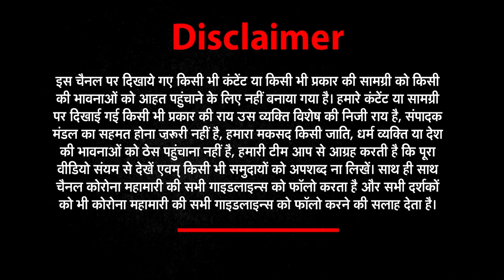GoodMorningIndia​ | ताज़ा ख़बरों के लिए देखिये Good Morning India | NEWZ World India | NWI NEWS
ताज़ा ख़बरों के लिए देखिये Good​ Morning India | NWI NEWS